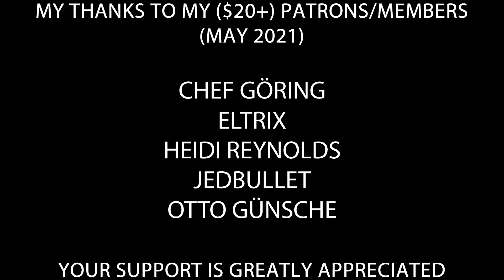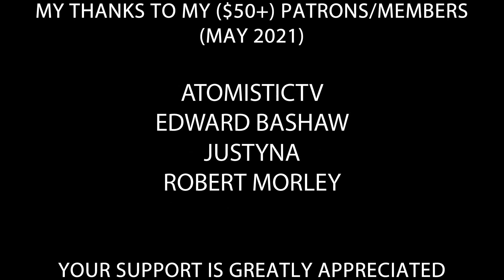Hitler is informed about HRP Patron: Albert Speer